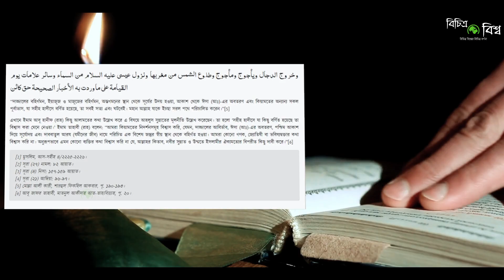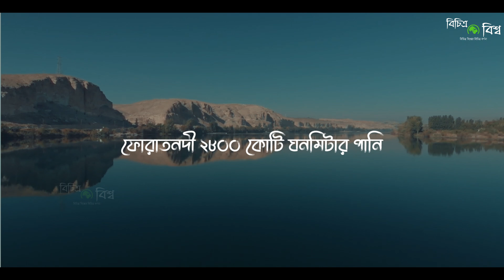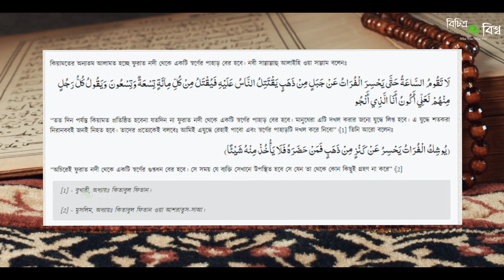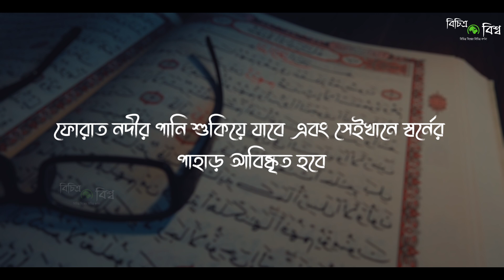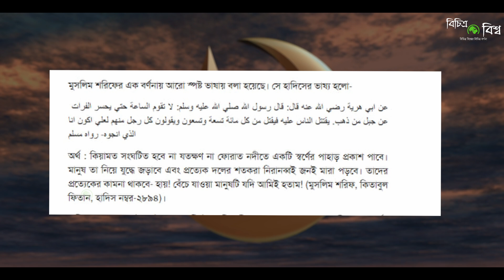ফোরাত নদীর বর্তমান অবস্তা | পানি শুকিয়ে স্বর্নের পাহাড় | A Documentary Video On Euphrates in Bengali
⚫️ TIMESTAMPS:

◾️ 0:00 Intro
◾️ 00:53 Euphrates River history
◾️ 01:31 Euphrates River Size and location
◾️ 05:40 Gold mines will emerge from the Euphrates River
◾️ 07:19 What is the current status of the Euphrates River?

ফোরাত দক্ষিণ-পশ্চিম এশিয়ার একটি নদী। এটির উৎপত্তি হয় তুরস্কে এবং সিরিয়া ও ইরাকের ভেতর দিয়ে প্রবাহিত হয়ে দজলা নদীর সঙ্গে মিলিত হয়েছে, এবং পারস্য উপসাগরে গিয়ে পতিত হয়েছে। প্রাচীন বিভিন্ন  সভ্যতা বিকাশ লাভ করেছিল এই নদীকে ব্যবহার করেই। রাজনীতির কারণে ফোরাত যেমন আলোচনার কেন্দ্রে তেমনি ধর্মীয় কারণেও ফোরাতের নাম মুসলিম বিশ্বে ছড়িয়ে পড়েছে। এই নদী সম্পর্কে জানার আগ্রহ সকল মানুষকে পিচু করে। সেই জন্য আজকের ভিডিওতে আমরা আলোচনা করেছি ফোরাত নদীর  অজানা তথ্য। আরো আলোচনা করেছি ফোরাত নদীর ইতিহাস সম্পর্কে। তারপর আলোচনা করা হয়েছে ফোরাত নদী সম্পর্কে বিস্তারিত তথ্য।

বিচিত্র বিশ্ব চ্যানেলে আপনাদেরকে স্বাগতম। আমাদের সাথেই রোমাঞ্চকর বিশ্বের পরিভ্রমণ,রোমাঞ্চকর বিশ্বকে জানুন এখান থেকেই। বিচিত্র বিশ্বের বিচিত্র ঘটনা,বিচিত্র বিশ্বের বিচিত্র বর্ণনা,পৃথিবীর বিভিন্ন স্থানে এমন ছড়িয়ে ছিটিয়ে থাকা বিভিন্ন বিষয় ও দেশের ঐতিহ্য ও পরিচিতি নিয়ে কৌতুহলী ভিউয়ার্সদের জন্য এসব গল্প-ইতিহাস ও নানা তথ্য দিয়ে বিচিত্র বিশ্বকে জানার এই তো সবে শুরু.
বিচিত্র বিশ্ব চ্যানেলটিতে হয়তো কোনো পরিচিত জায়গা সম্পর্কেও এমন তথ্য পেয়ে যাবেন- যা আপনাকে ভাবাবে নতুন করে।

⚠ DO NOT DOWNLOAD and RE-UPLOAD THIS VIDEO IN ANY OTHER ONLINE PLATFORM

🔗🔗 PLEASE SHARE YouTube Link Of This VIDEO

Why Iraq's great rivers are dying
কেয়ামতের আলামত
ফুরাত নদী
Euphretes river update at bangladesh
euphretes river update about bangladesh
ইমাম মাহদীর আগমন
দাজ্জাল
ফুরাত নদীর বর্তমান অবস্থা
ফোরাত নদী শুকিয়ে যাচ্ছে
ফোরাত নদীর পানি কতটুকু আছে
ফোরাত নদী শুকিয়ে গেছে
furat nodi bortoman avastha
ফোরাত নদীর বর্তমান অবস্তা